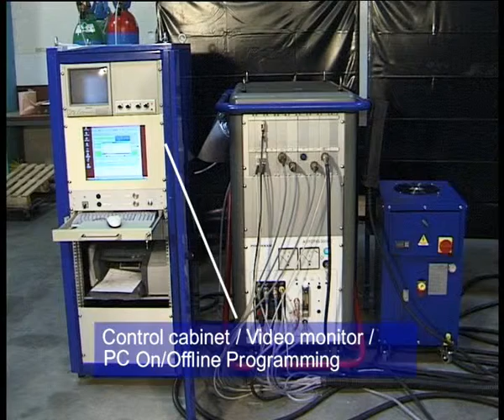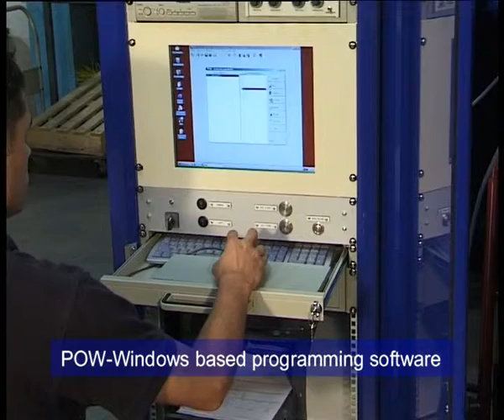SEAMWELDER POSITIONNER XviD